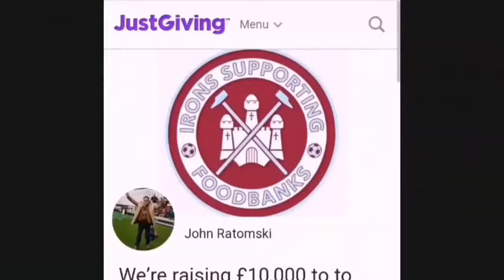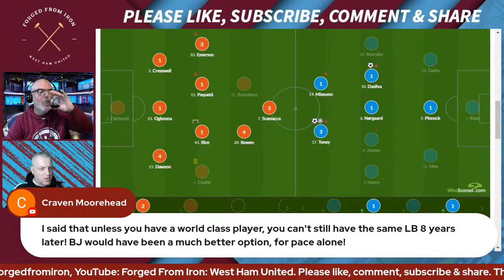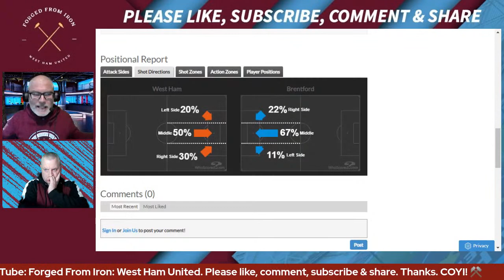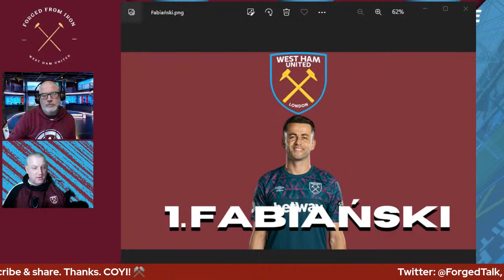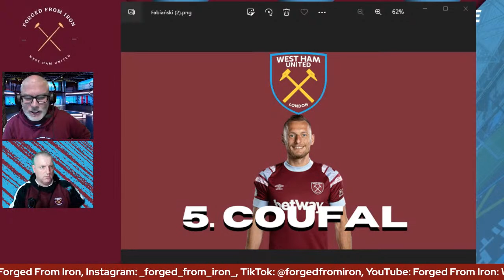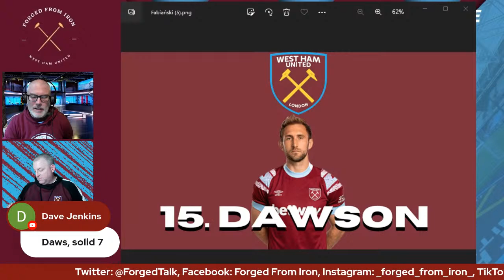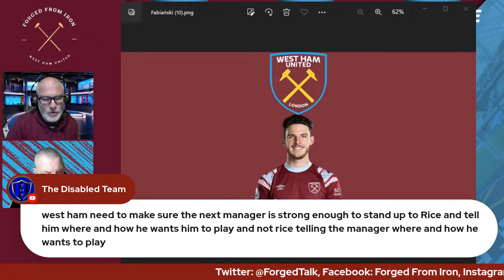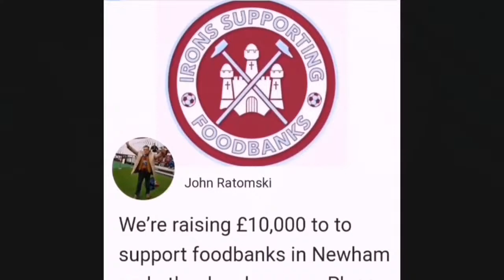WEST HAM 0-2 BRENTFORD | PREMIER LEAGUE | MATCH REVIEW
We discuss the aftermath of the trip to London Stadium of Thomas Frank's Brentford in The Premier League, Matchday 17 of 38.